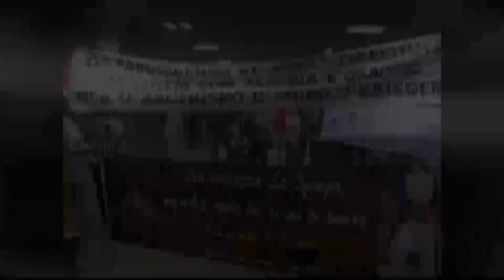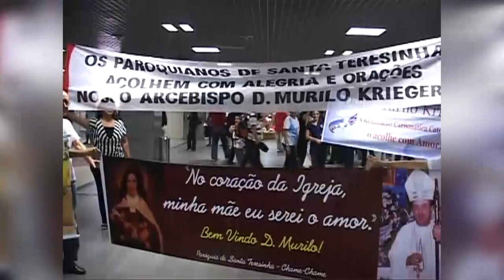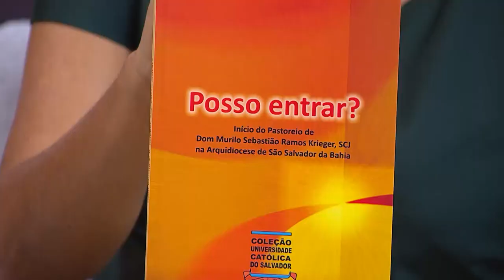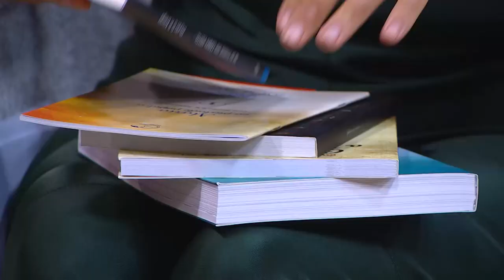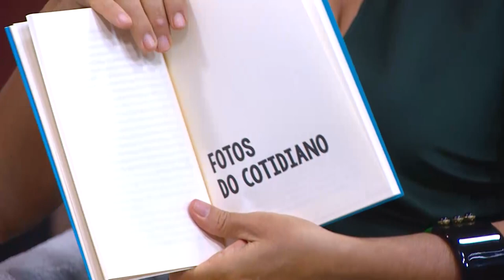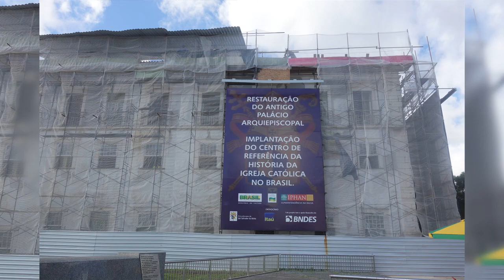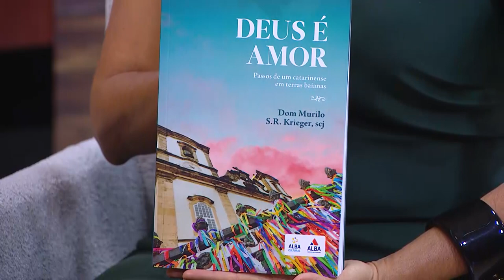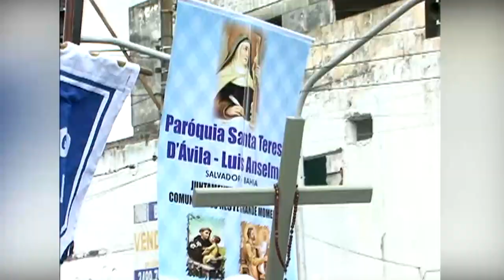Perfil & Opinião | Dom Murilo Krieger | 17.04.2019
Denny Fingergut entrevista Dom Murilo Krieger. O Perfil & Opinião vai ao ar toda quarta, às 22h, na TVE Bahia, canal 10.1.